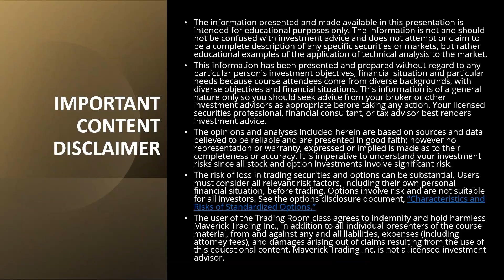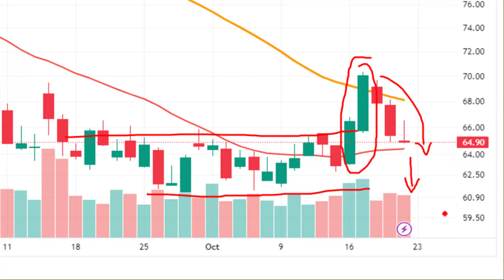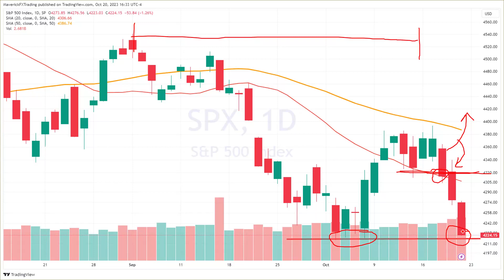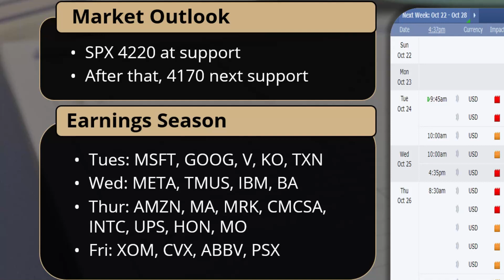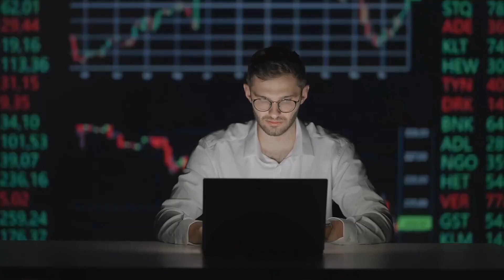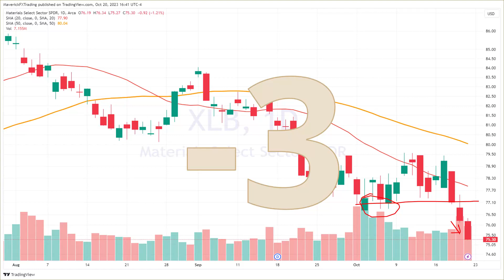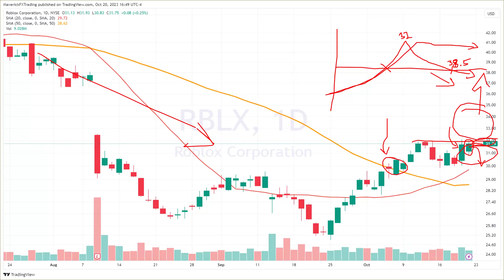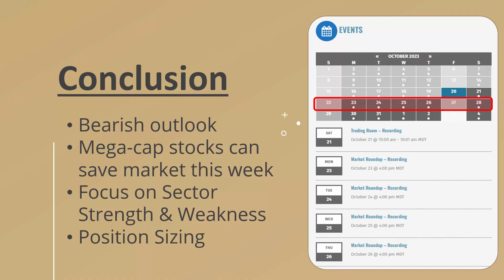Prop Trader prep for next week. Weekly Option Trades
Option Trading Room Weekly video covering the stock market this week and live options trading, looking at price action in the broad stock markets (SPX forecast, QQQ forecast, VIX forecast) and individual sectors and live option trades entered in the stock market last week. We analyze the Stock Market next week, ranking the sectors from strongest to weakest and find live option trades in each sector in our Weekly Option Trading Room. We use our top down market and sector analysis to identify the best option trades this week.  Starting the weekend off with the Stock Market This Week outlook can help traders prepare for the Stock Market Next week with a list of the best option trades this week.

At Maverick Trading, we've been holding the Option Trading Room every weekend since 2007.   Our stock market trading room is prepared by a team of professional traders that specialize in each sector and industry.   The Trading Room is a great way to start preparing for the Stock Market Next Week looking at live options trading and some of the best option trades this week.  In this video, we'll be looking at the market next week, and discussing some of the best option trades that you can make this week.

If you're looking to make some money this week, then check out ourOption Trading Room! We'll be discussing the market next week, and recommending some of the best option trades that you can make.

To learn more about trading in the firm’s Stock/Options Division, go

To learn more about trading in the firm’s FX/Crypto Division, go

Here's what we cover in the video:
Live Options Trading
SPX Forecast
QQQ Forecast
VIX Forecast